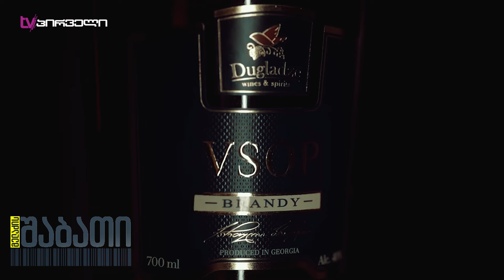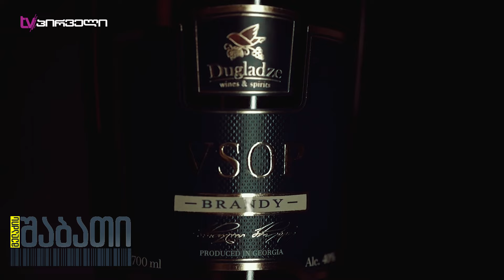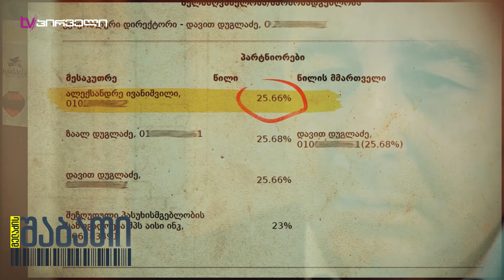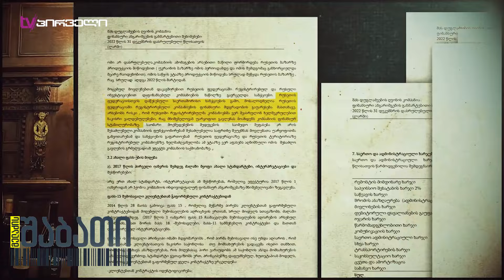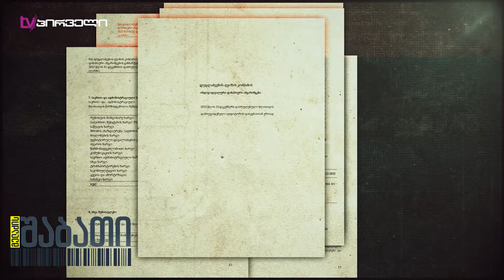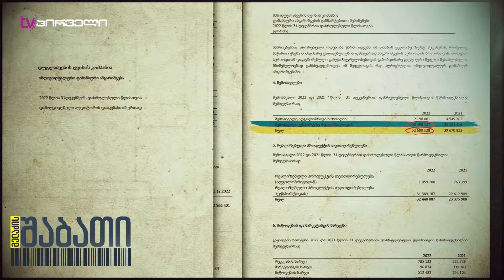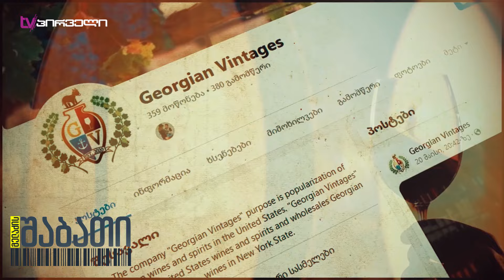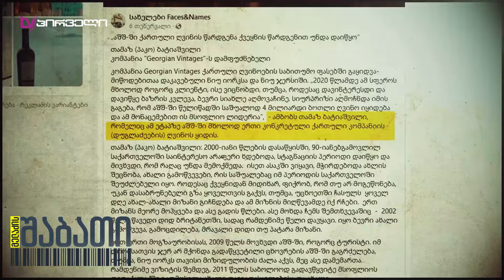დეპუტატ დუგლაძის და ოლიგარქის ძმის ამერიკული ბიზნესი - რას დაკარგავენ, დასანქცირების შემთხვევაში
✔️ მაკა ანდრონიკაშვილის სპეციალური რეპორტაჟი